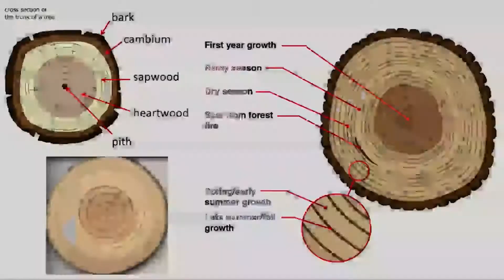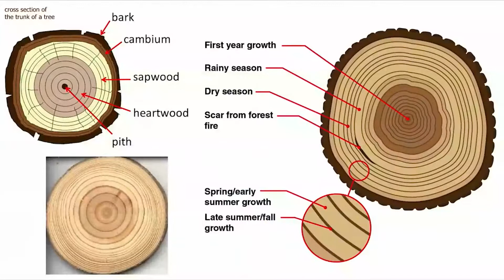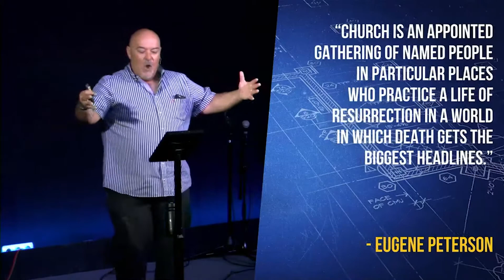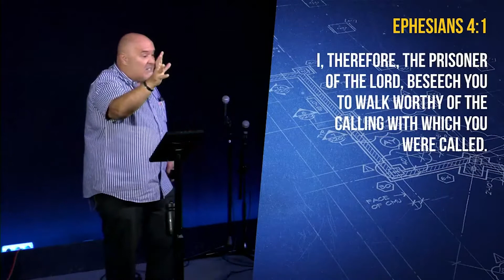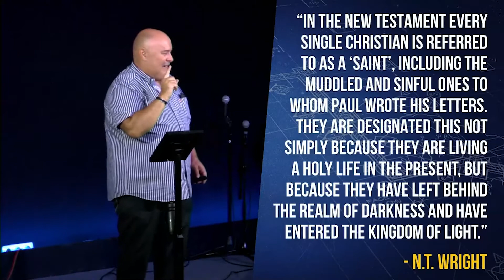We Are Called To Be Saints (1/6) - Riverside